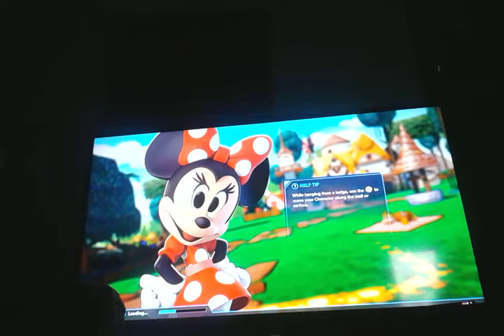Disney infinity life and memes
Some outside and bizarre behavior if both of us (mostly seamus)